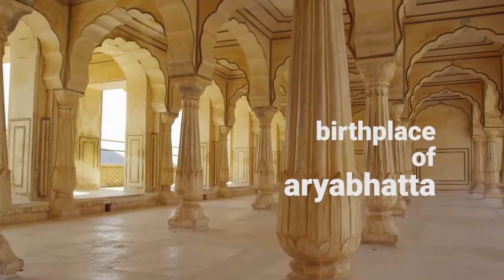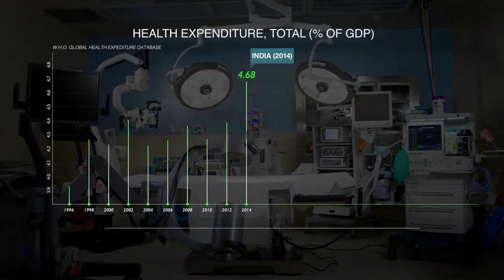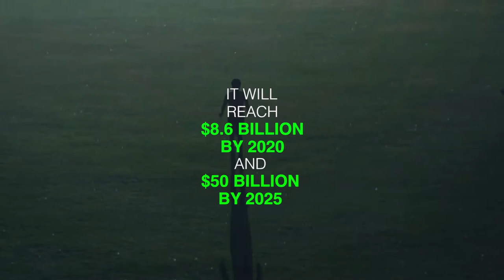Bigger and Better | Fresenius Medical Care | Epic Viscom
To merge hyper indian dynamics and a corporate's figurines in one video is a tough task, sure! But did we take a step ahead or a step above? You decide.

Developed by Epic Viscom